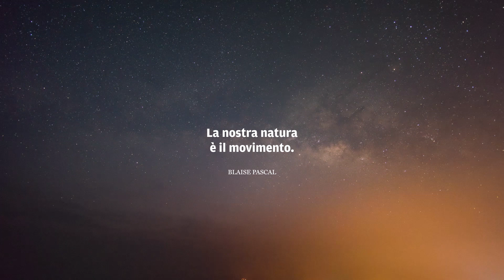SIAP Plant - Celebrating 30 Years on the move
Celebratory video marking the 30th anniversary of the acquisition of the SIAP plant in Maniago by the Carraro Group. A center of excellence renowned for its quality and production capacity. Discover the history, achievements, and innovations that have made our plant a benchmark in the industry. Carraro continues to invest in quality and innovation to ensure high-level products and meet our customers' needs.

Video celebrativo del 30esimo anniversario dell'acquisizione dello stabilimento SIAP di Maniago da parte del Gruppo Carraro. Centro di eccellenza per la sua eccellenza e capacità produttiva. Scopri la storia, i successi e le innovazioni che hanno reso il nostro stabilimento un punto di riferimento nel settore. Carraro continua a investire nella qualità e nell'innovazione per garantire prodotti di alto livello e soddisfare le esigenze dei nostri clienti.